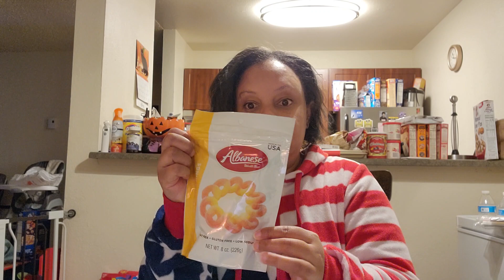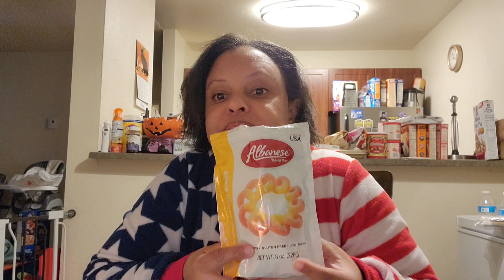Trying the new candy 🍬